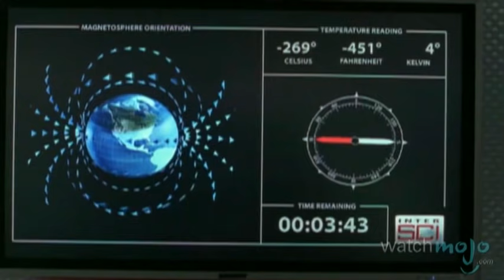Top 10 Ways the World Might End (in the Next 100 Years)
Top 10 Things that May Actually Cause the End of the World

The apocalypse is never that far away and these are what might actually cause it! WatchMojo picks the ten ways that the world could actually end in the near future.

List Entries and Rank:
#10. Geomagnetic Reversal
#9. GammaRay Burst
#8. Black Hole
#7. Biotech Disaster
#6. Climate Change
#5. Supervolcano
#4. Asteroid